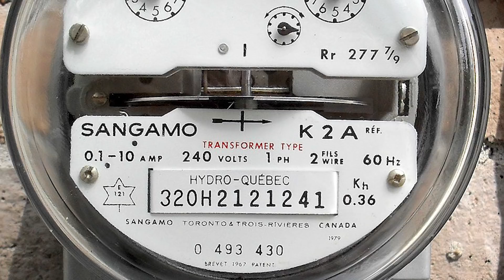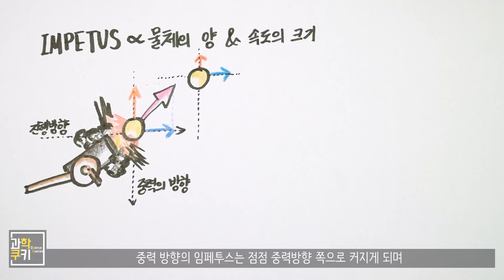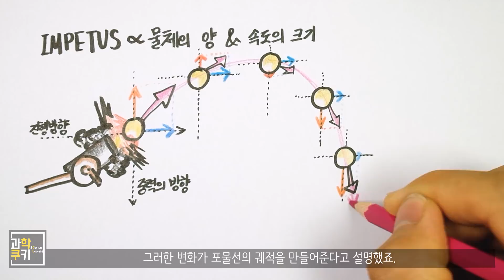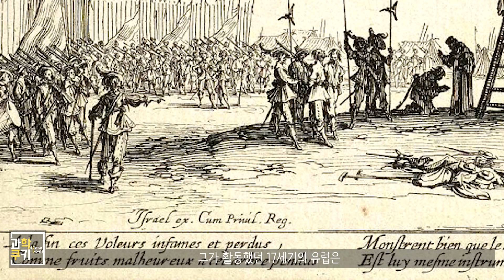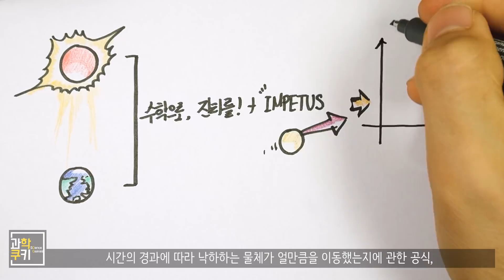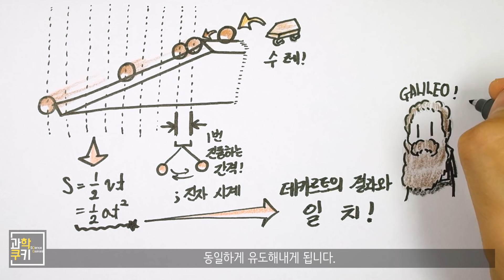대체 물체는 ‘무엇’ 때문에 움직이는걸까? - 고전역학 Part 1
안녕하세요 여러분! 과학쿠키입니다 :)

물체의 움직임은 대체 무엇때문에 발생하는걸까요? 이 질문에 관한 대답 역시나 우리 일상 속에서 쉽게 관찰할 수 있는 내용이다보니, 아주 오랜 역사를 가지고 있는 질문들 중 하나로 꼽을 수 있답니다.

여러분들은 어떻게 생각하세요? 물체가 움직이는 원인은 무엇일까요? 힘일까요? 하지만 이 '힘'이라는 개념은 불과 400년전에 등장한 개념이랍니다! 그렇다면, 그 이전에는 움직임의 원인이 무엇이라고 생각했을까요?

오늘은 바로! 물체의 운동을 알아보는 역사 이야기를 들고 찾아왔습니다! 함께 감상하시죠!

※ 투네이션 후원을 통해 도움을 주신 고마우신 분들

Shooting Info

Under Cover
Destination Unknown
Cast of Pods
Morning Stroll
National Experss
Boardroom Theme